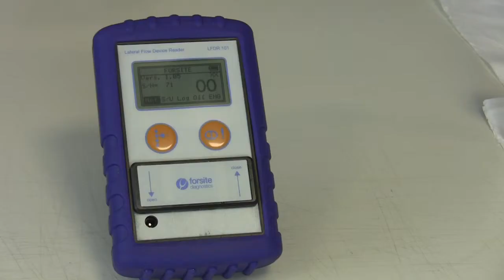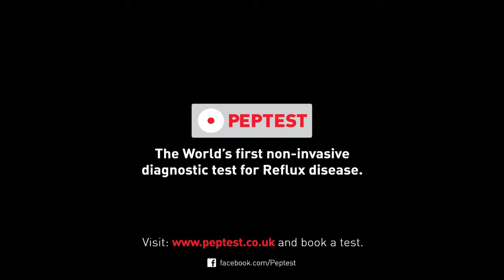People Using Peptest - Professor Morice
Professor Alyn Morice, head of Cardiovascular and Respiratory Studies at the University of Hull, explains why he uses Peptest and its benefits in diagnosing cough symptoms.